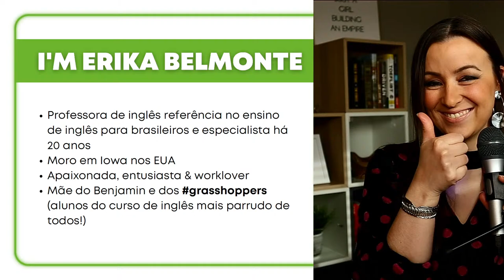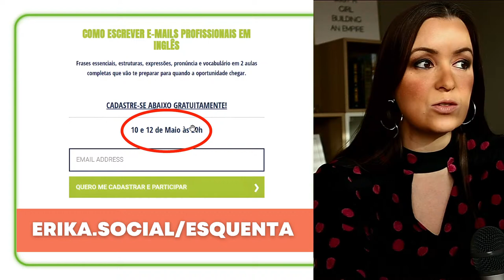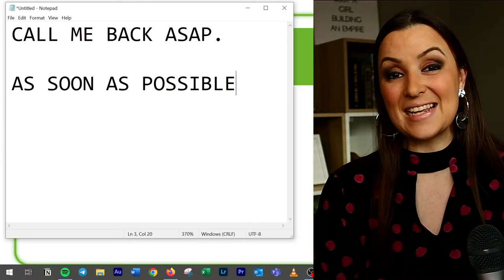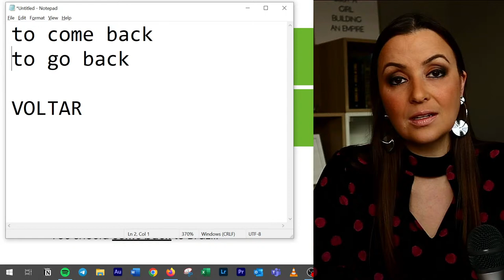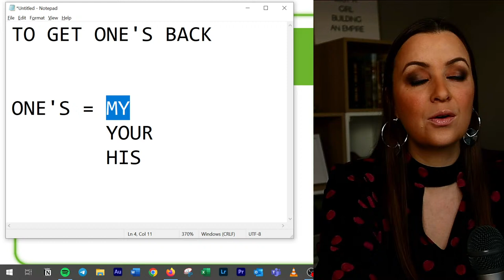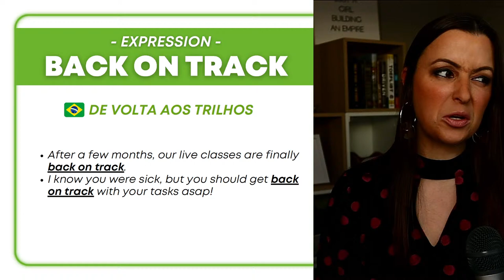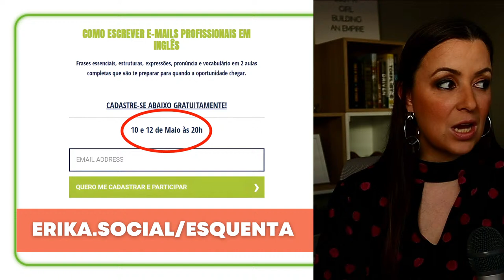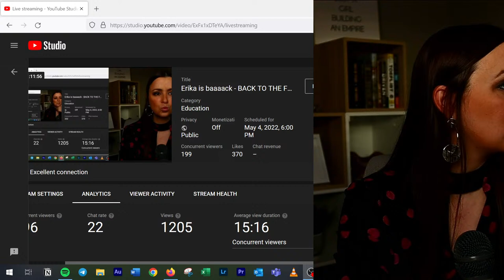Erika is baaaack - BACK TO THE FUTURE!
Hey you guys! I'M BACK! Sim, estou de volta com muuuuito conteúdo e novidades pra você. E para começar com o pé direito, a live de hoje veremos alguma expressões com BACK. Coloque o cinto pois as emoções serão fortes e você não vai querer ficar fora dessa!

Para se cadastrar e receber o avisos e PDFs das lives, acesse

Espero que vocês gostem da aula e que ela seja útil pra vocês.
✅Quer ser meu aluno? Próxima turma do curso será em Maio/2022

INGLÊS COM ERIKA BELMONTE - Conteúdo exclusivo no meu Telegram, além de ficar sabendo primeiro das novidades, receber os links das reprises, vídeos e material gratuito:

ERIKA NA AMERICA PODCAST - Ouça já!